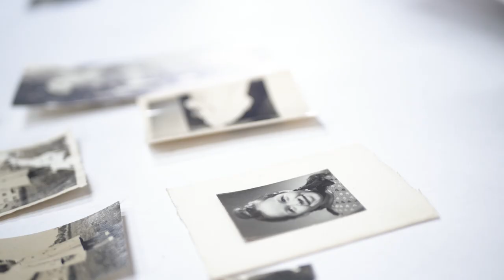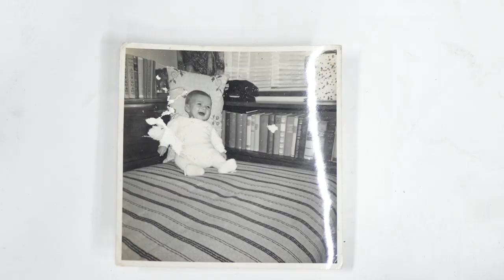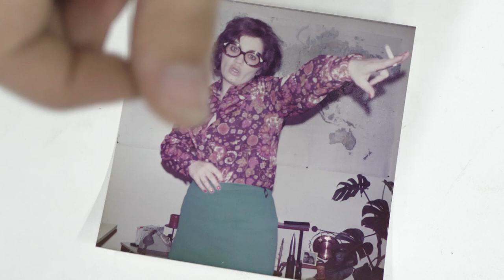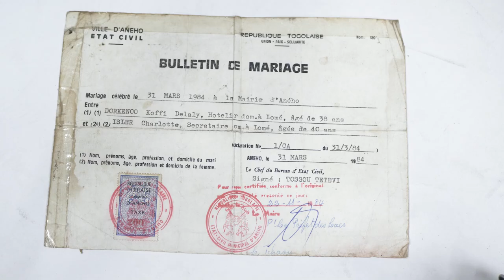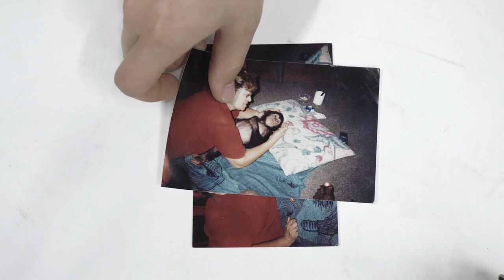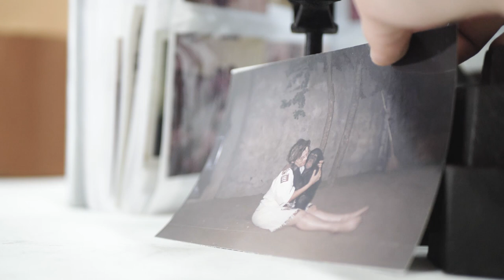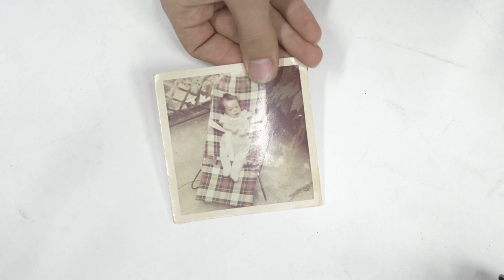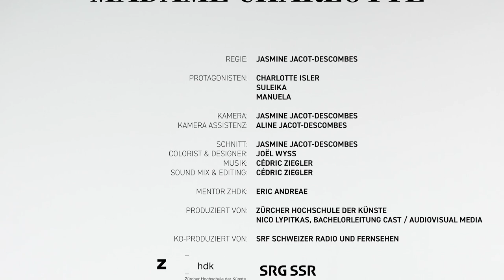Madame Charlotte - Die Legende meiner Oma | Bachelorprojekt 2020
Bachelorprojekt 2020 von Jasmine Jacot-Descombes

Produzentin:
Zürcher Hochschule der Künste
Departement Design
Fachrichtung Cast / Audiovisual Media

In Ko-Produktion mit SRF
SRF Schweizer Radio und Fernsehen